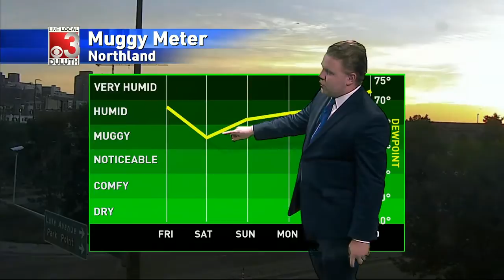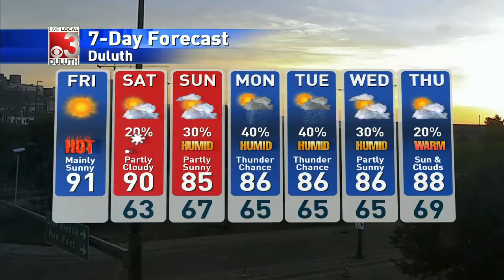Morning Weather Forecast 7-3-2020